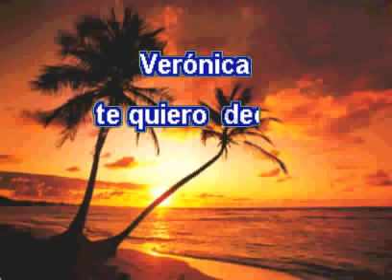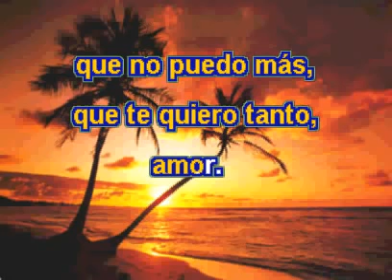Los Beats Veronica Karaoke